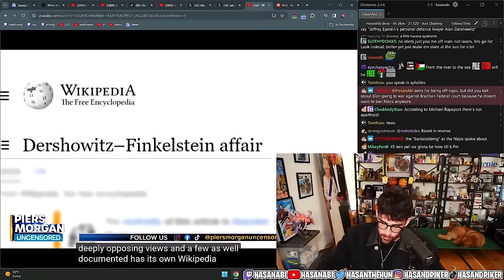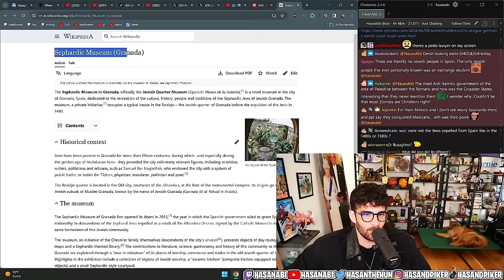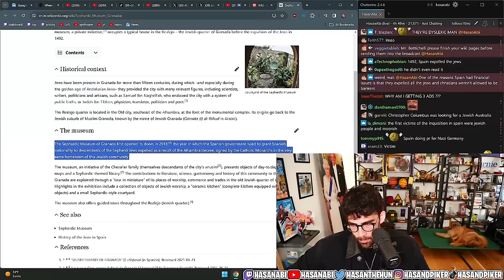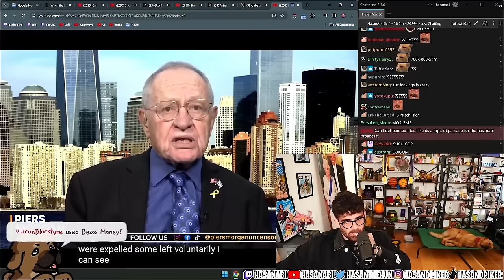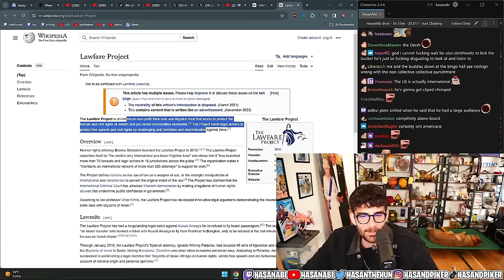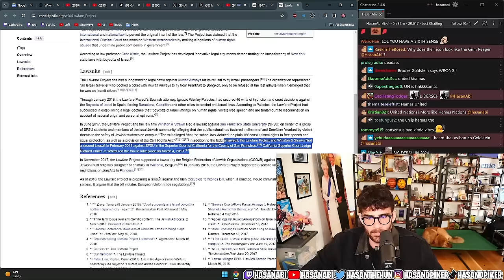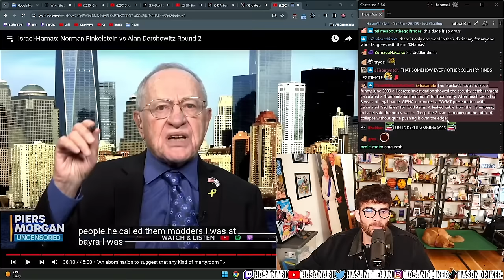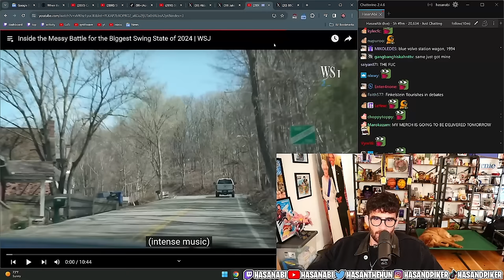Norman Finkelstein vs Alan Dershowitz on Piers Morgan | HasanAbi reacts